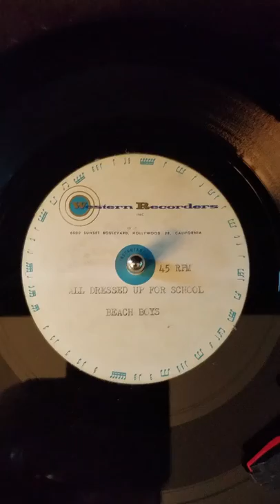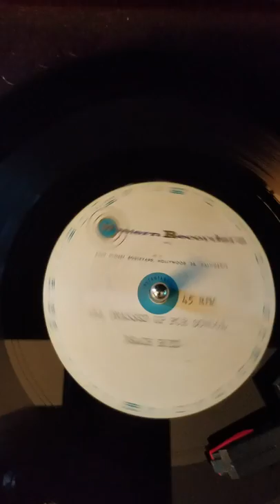Beach Boys Acetate All Dressed Up For School